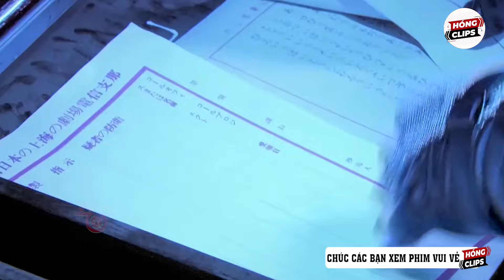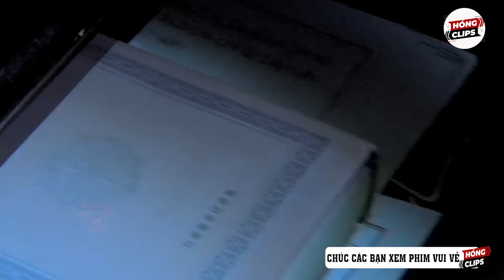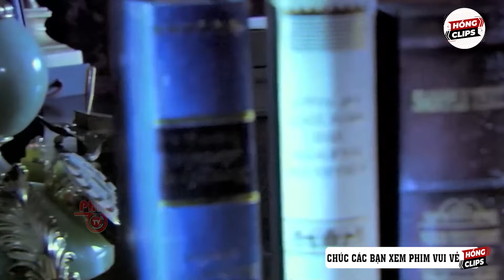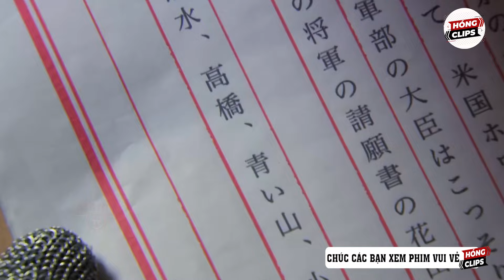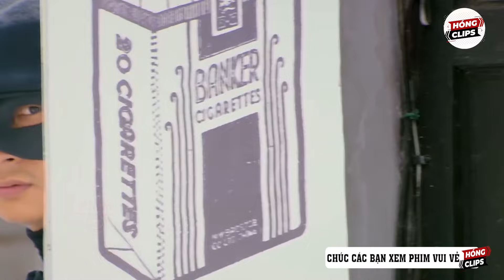The Kungfu Master With High-Martial Arts Defend Gainst Agents | Action Scene | HongClips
❤️ Title: Nữ Thần Athena - Chinese Movies
📽️ Genre: Action, Drama, War

🌸Hong Clips🌸

✨ WISH YOU HAVE WONDERFUL MOMENTS OF RELAXATION ✨